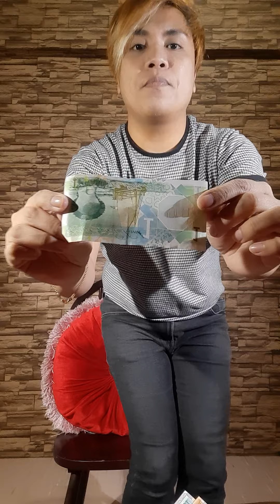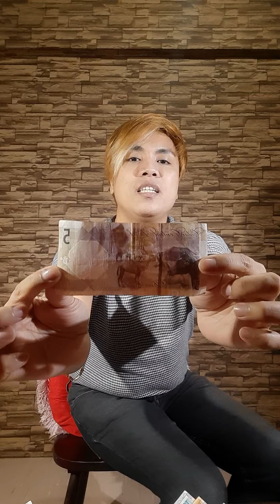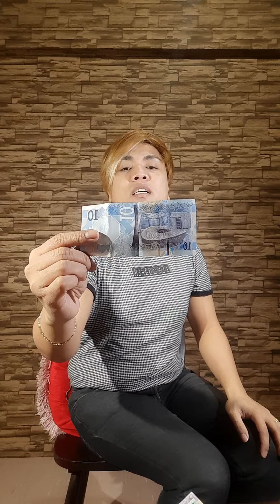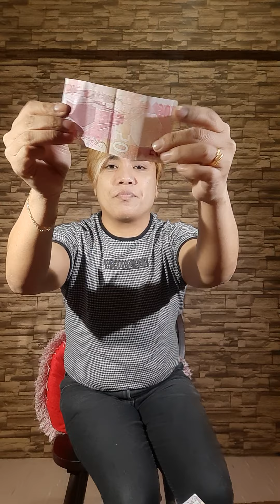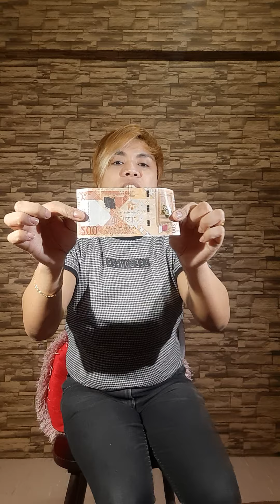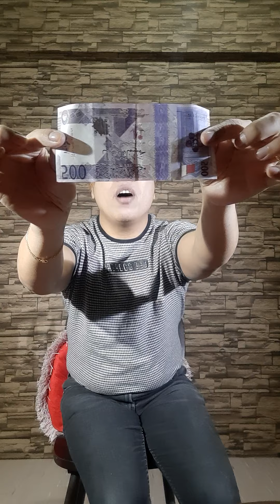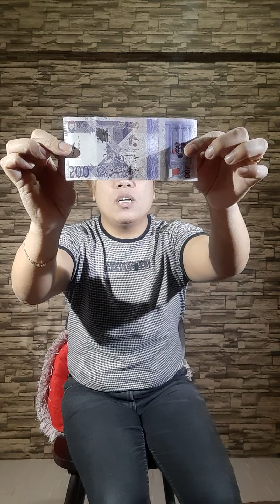Qatar Money equivalent to Philippine money..